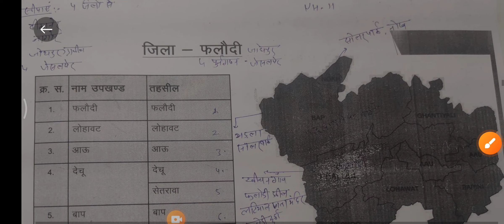फलोदी नया जिला तथ्य जानकारी